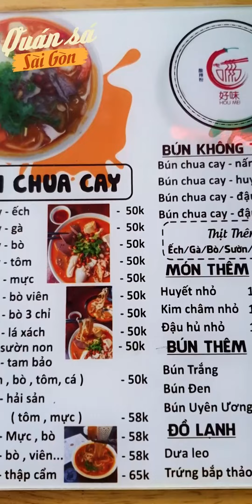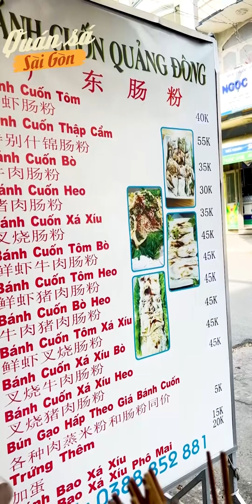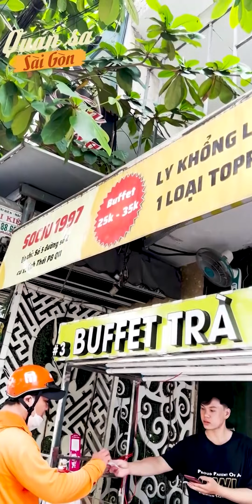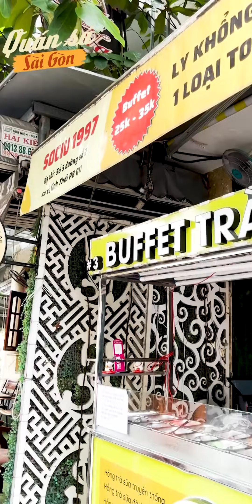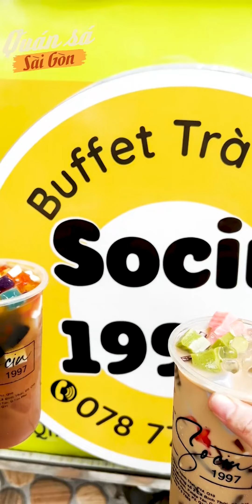Tổng hợp tất tần tật các MÓN NGON QUẬN 11 - PART 1 I QSSG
1) Bún Hoa chua cay - 199A Tôn Thất Hiệp, Phường 12, Quận 11, Thành phố Hồ Chí Minh
2) Bánh cuốn quảng đông - 26 Dương Đình Nghệ, Phường 8, Quận 11, Thành phố Hồ Chí Minh
3) Hoành thánh tôm khô - 66 Lãnh Binh Thăng, Phường 13, Quận 11, Thành phố Hồ Chí Minh
4) Buffet trà sữa
"Quán sá Sài Gòn" - Ăn sập thế giới cùng chúng mình nhé!